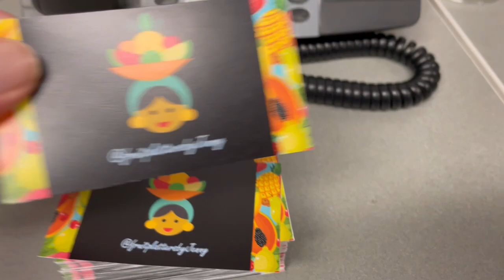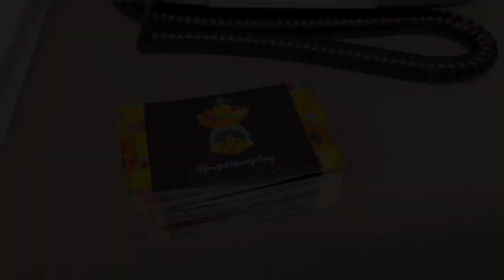Basketball Shootaround - Maple Grove North, Stanton CA (July 8, 2022)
Back here in one of the Maple Grove parks, in this case being the North one, for basically a retry for much better results than in the first time I tried there